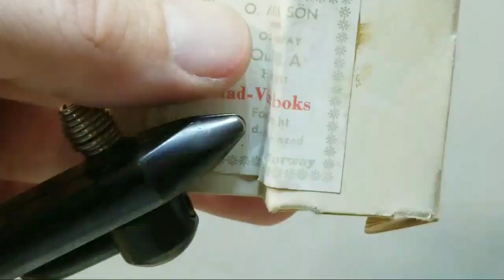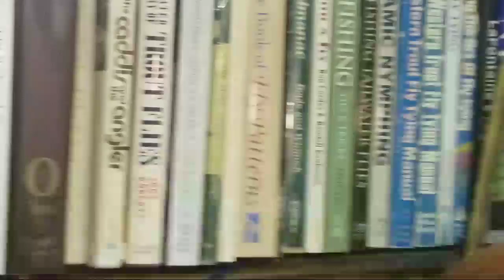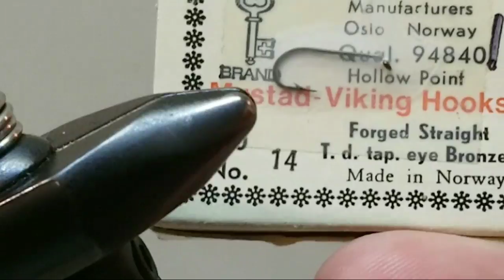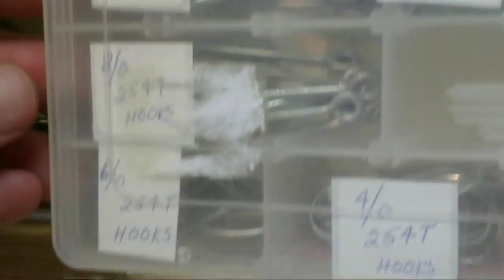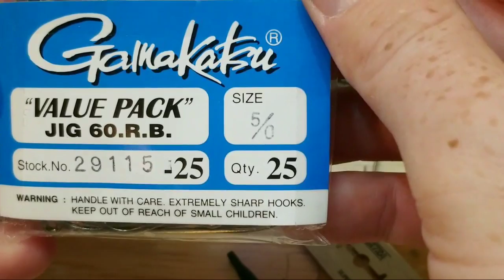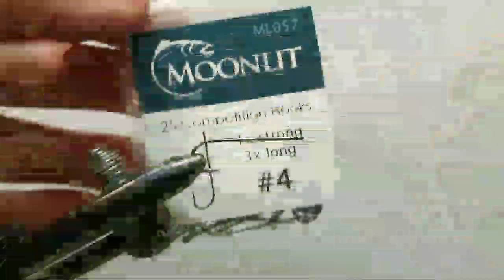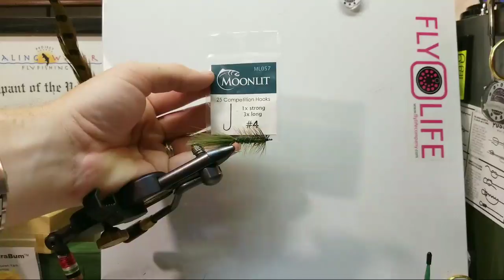Tie Of The Week Live 8/13/17